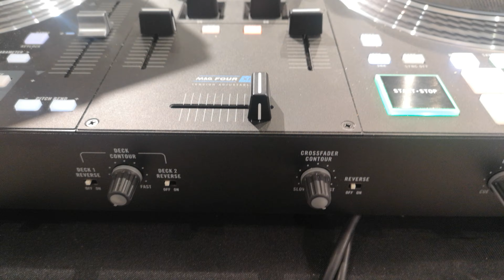Addicted to Retail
Another fun event with Footlocker for their store opening at Eaton Centre

Our 5th store we have had the pleasure of providing DJ entertainment for their grand opening

and let's see what we can create together